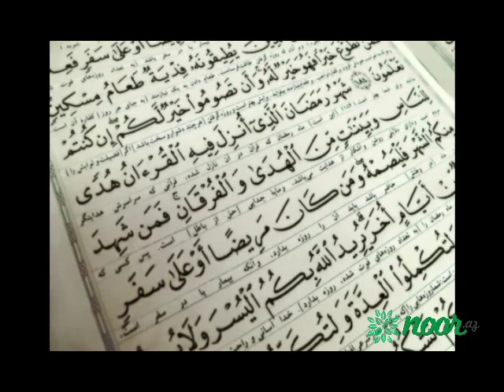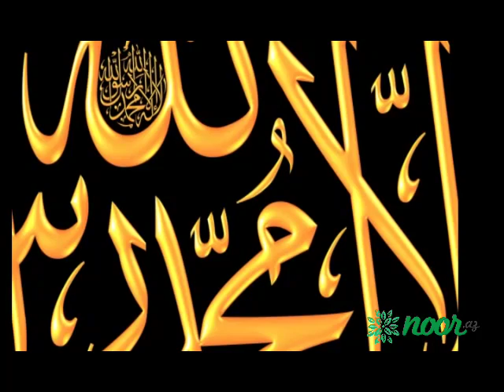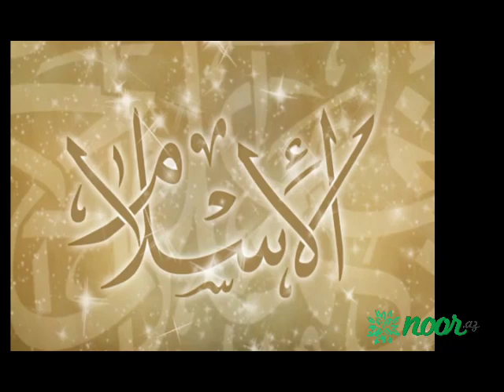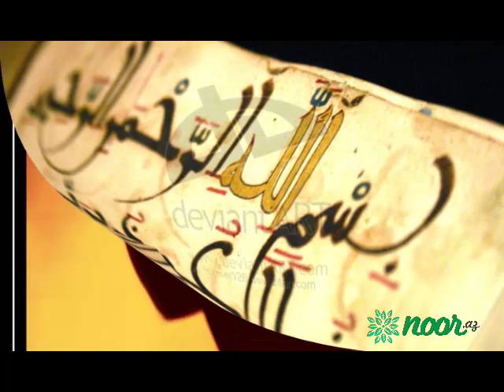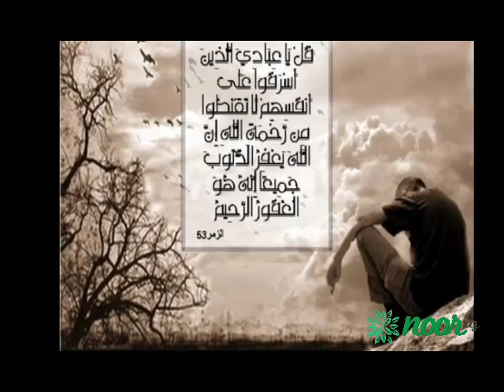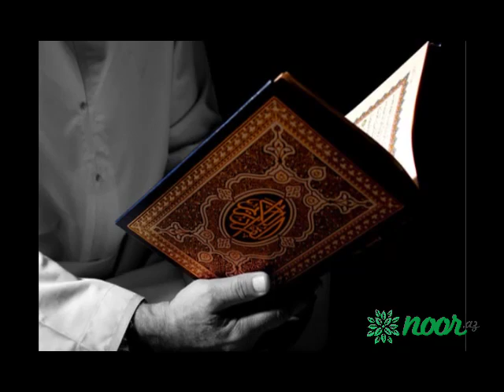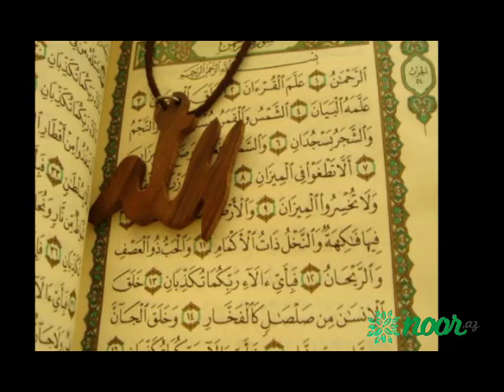Haci Shahin Hesenli - Dunya mehebbetinin fesadlari (sesli) [313Ehlibeyt]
Haci Shahin Hesenli - Dunya mehebbetinin fesadlari (sesli) [Noor.az]